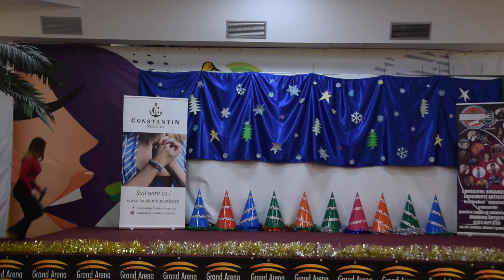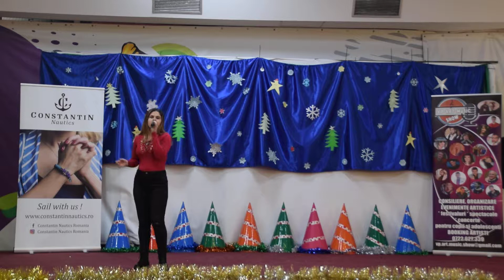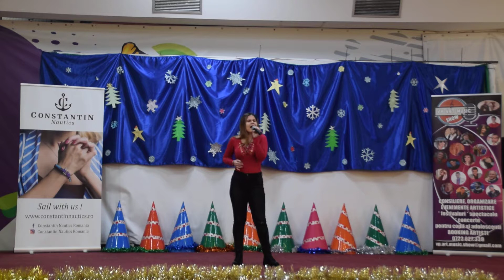Giulia Voinea - Don't save it all for Christmas - Salvează o viață poate chiar două - 2018